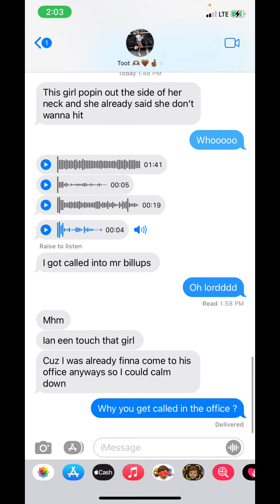*Story Time* Middle School School Drama for Today !!! *Somebody Help*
Lol if it ain’t one thing it’s another! Middle school is definitely insane I remember those days!! Thank God it’s over! Only 3 more weeks till summer 😩